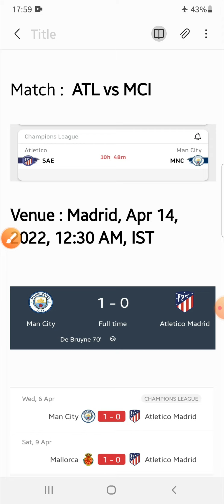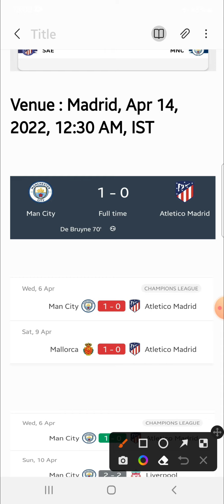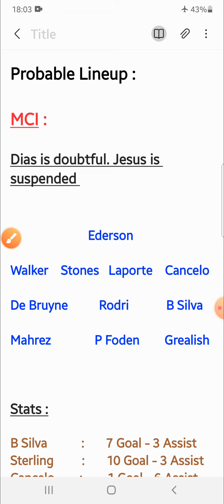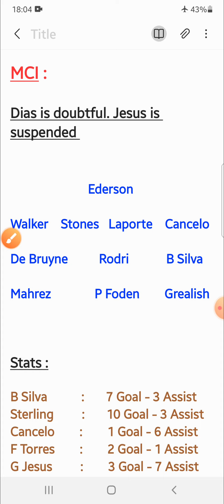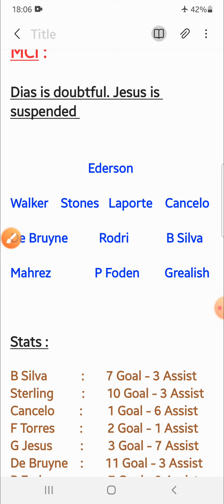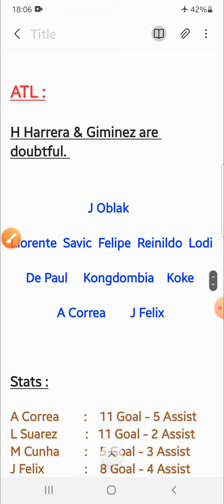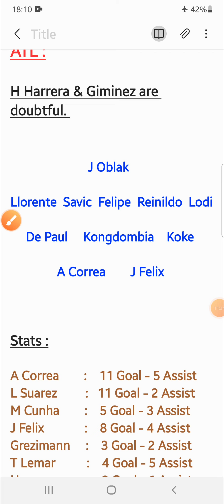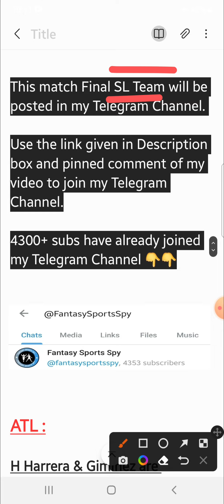ATL vs MCI | ATL vs MCI Fantasy Tips & Predictions | Atletico Madrid vs Manchester City Fantasy11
ATL vs MCI
ATL vs MCI Fantasy Tips & Predictions  Atletico Madrid vs Manchester City Fantasy11

2. Fantasy Apps takes great care to comply with all central and state legislations in India to ensure that users are fully protected. Every contest is carefully designed to comply with applicable regulations in India.

3. This video analysis is based on my research and knowledge. I am not forcing anyone to follow my prediction.